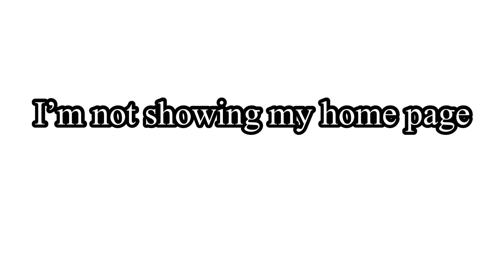Me when Roblox warning